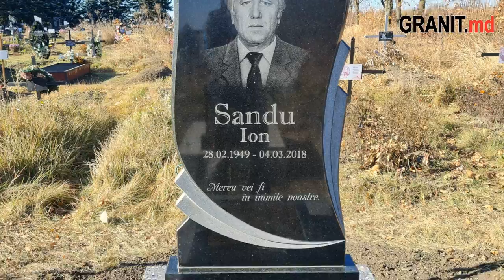Monument pe mormant din granit cu sarcofag in satul Cupcini, raionul Edinet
Am produs si am instalat un monument funerar dublu pe cimitirul din satul Cupcini, raionul Edinet. Pentru a gasi mai multe monumente orizontale pentru doua persoane, puteti accesa site-ul nostru sau sa ne vizitati oficiul din Balti de pe strada Kiev 105, numar de contact . Modelul monumentului 392.